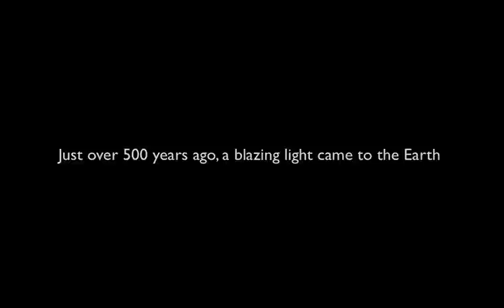Mool Mantra Vaheguru Mantra @ GB Kundalini Yoga Festival - subtitled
Subtitles available in English and lots of other languages. Please click the speech bubble. This video was recorded at the Great British Kundalini Yoga Festival in June 2012 where the Basics of Sikhi team were invited to talk about the Mool Mantra and Vaheguru Mantra.

In this video we first explore the history behind the Mool Mantr and Guru Nanak's enlightenment. Then we go through every word in the Mool Mantra and talk about the five mantras as per the traditional school of Damdami Taksal founded by Guru Gobind Singh ji. These are the Beej Mantar, Maha Mantar, Mool Mantar, Gur Mantar and Mala Mantar.

We also sing and chant to kirtan by Jagdeep Kaur (Vocals and Guitar) and her husband Amritpal Singh (Tabla).

We then also go through five slightly different ways of chanting the Vaheguru Gurmantar, especially with reference to the Four Ages, (four yugas) and then talk about the significance of Satguru Nanak's coming into the world during Kaliyug (Kal Jug).

Mool Mantar                - beginning up to 1hr:25mins
Kirtan (Simran)           - from 1hr 25mins - 1hr 42mins
Vaheguru Gurmantar - 1hr 42 mins to end